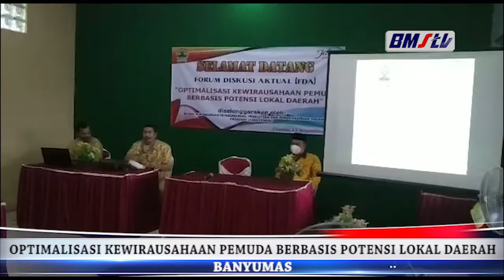OPTIMALISASI KEWIRAUSAHAAN PEMUDA BERBASIS POTENSI LOKAL DAERAH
FORUM DISKUSI AKTUAL OPTIMALISASI KEWIRAUSAHAAN PEMUDA BERBASIS POTENSI LOKAL DAERAH GUNA MENEKAN ANGKA PENGANGGURAN DISELENGGARAKAN BADAN PERENCANAAN PEMBANGUNAN PENELITIAN DAN PENGEMBANGAN DAERAH PROVINSI JATENG